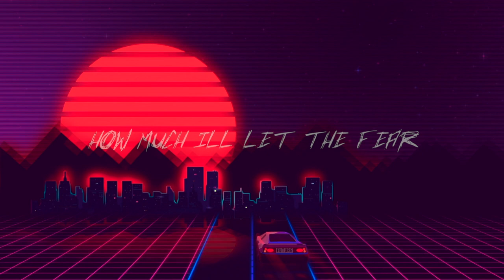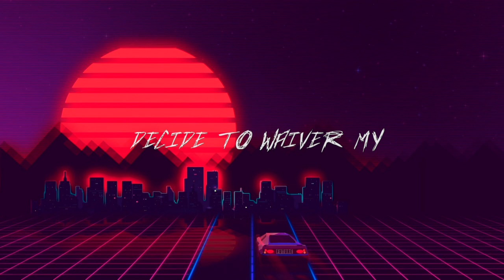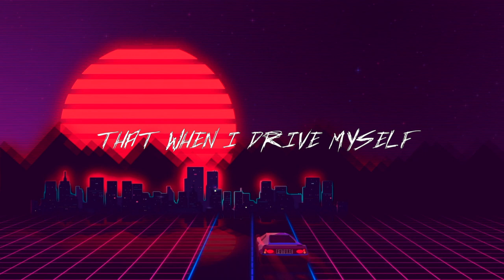Incubus - Drive (Marcutio Cover)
Marcutio Cover of Drive.

Incubus | Drive | Acoustic | Lyrics